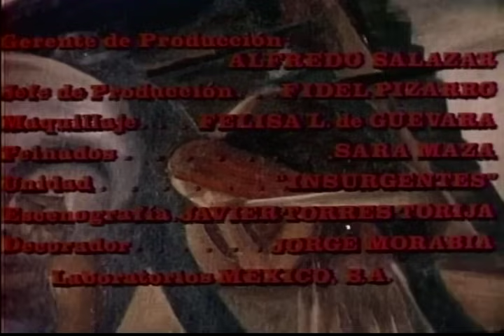Antonio Aguilar - Valentin De La Sierra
Película de Antonio Aguilar filmada en 1968
Valentín Zamora jefe revolucionario tendrá que afrontar muchos problemas pero a el no le importa con tal que se haga justicia sin duda un héroe